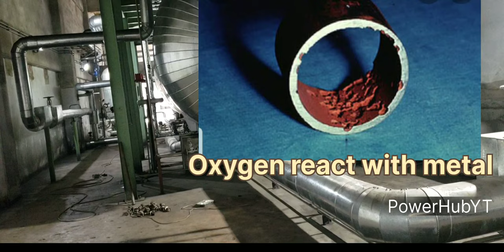Deaerator || Working principal and their equipment detail in Urdu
Mechanical type Deaerator working principal & Internal, External equipment Detail in Urdu.